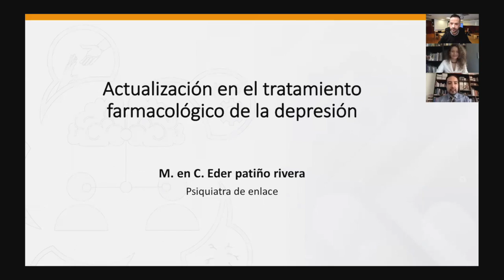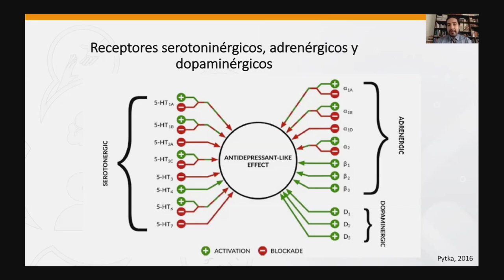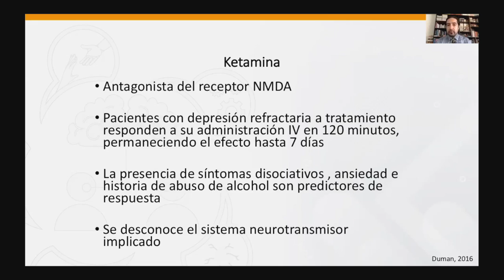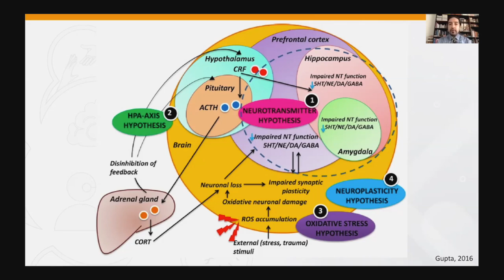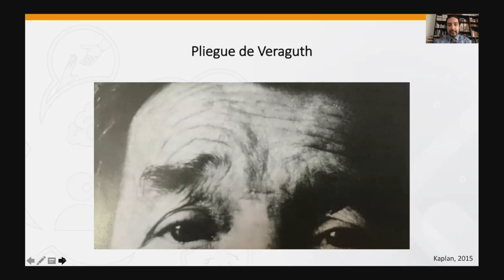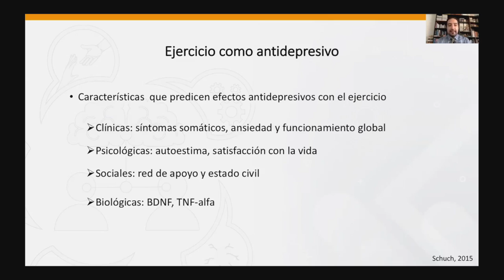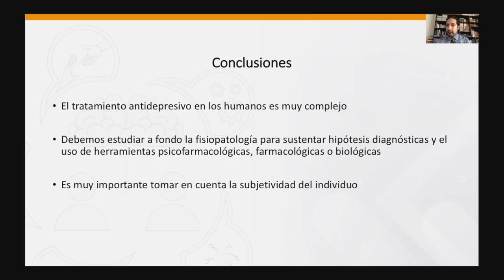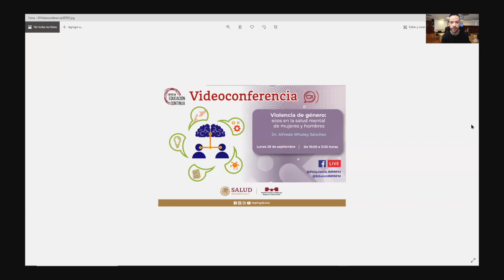Actualización en el tratamiento farmacológico de la depresión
Videoconferencia

Ponente

M. en C. Eder Patiño

14 de septiembre del 2020